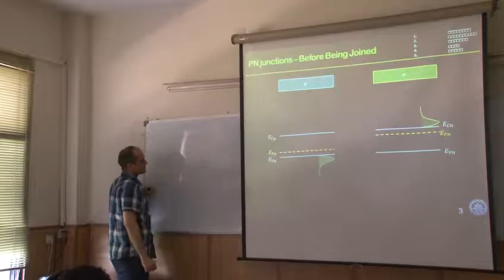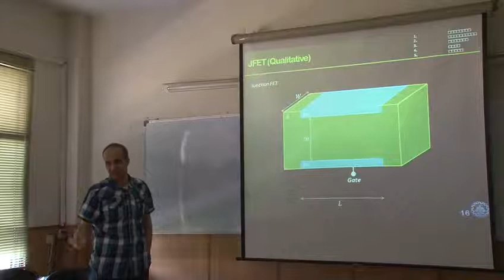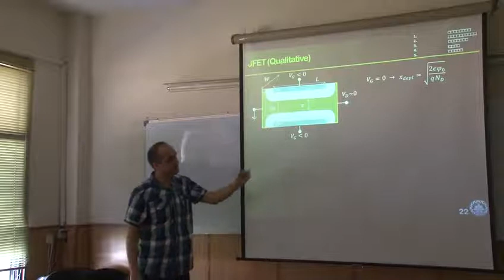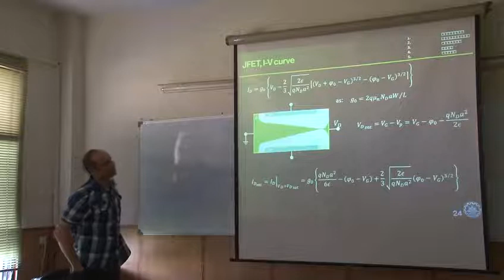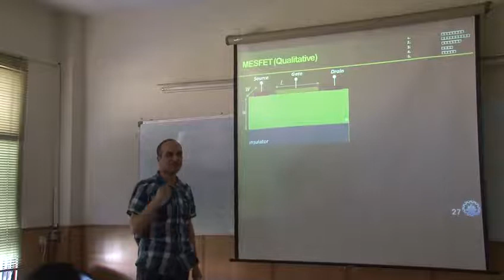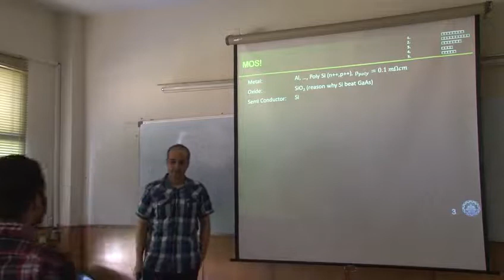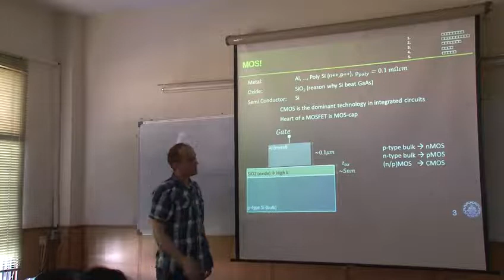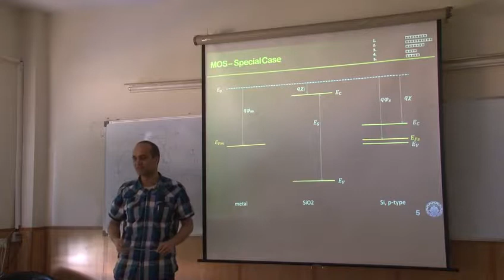19- ترانزیستور اثر میدانی JFET و MESFET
ترانزیستور اثر میدانی JFET  و MESFET

فیلمهای این درس توسط گروه مکتبخونه در بهار ۱۳۹۲
(Spring 2013)
 ضبط و تدوین شده است.